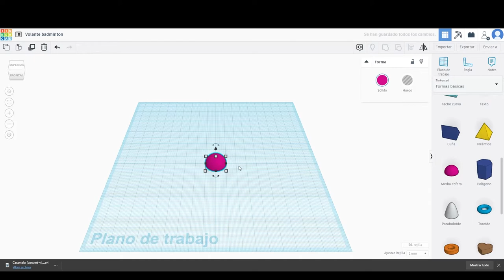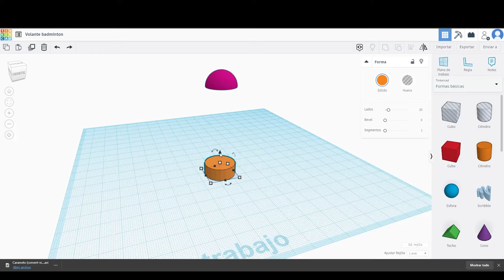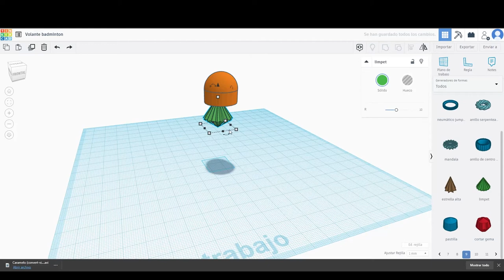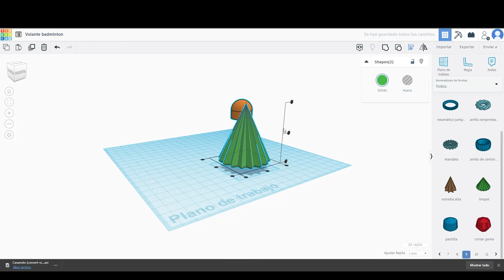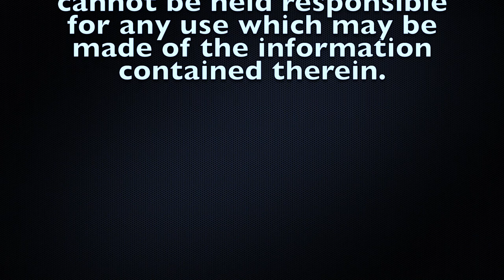Tinkercad Tutorial - Shuttlecock 3D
This a graphical representation of a 3d model of a shuttlecock.